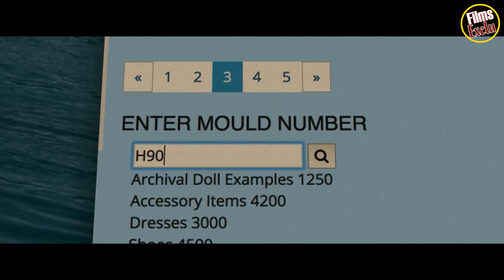💀 THE BOY 2 LA MALÉDICTION DE BRAHMS Bande Annonce VF (2020)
Découvrez la bande annonce THE BOY 2 LA MALÉDICTION DE BRAHMS
Résumé : Recherchant un environnement calme pour leur fils et ignorant tout de son funeste passé, un couple s'installe dans le Manoir Heelshire. Bientôt le jeune garçon se lie d’une troublante amitié avec une poupée étrangement réaliste qu'il appelle Brahms…
26 février 2020 / Epouvante-horreur
De William Brent Bell
Avec Katie Holmes, Ralph Ineson, Owain Yeoman
Nationalité Américain

Suivez nous !